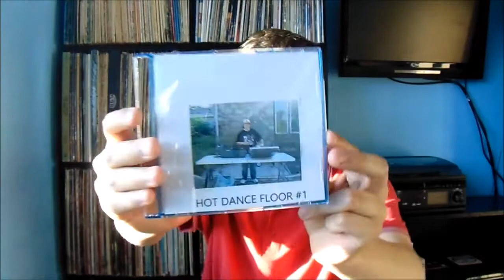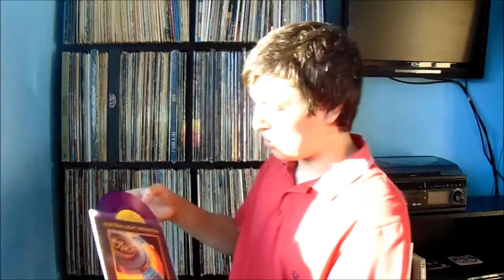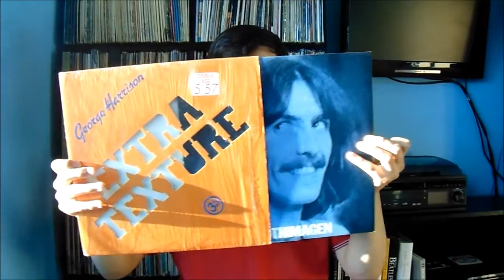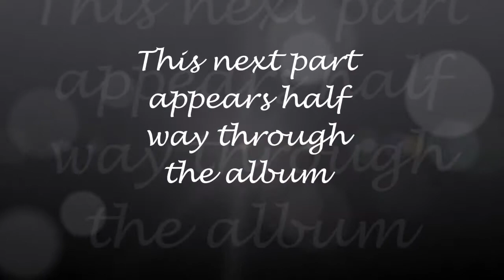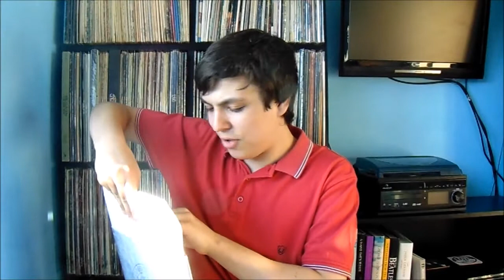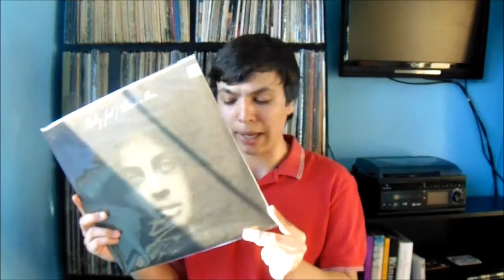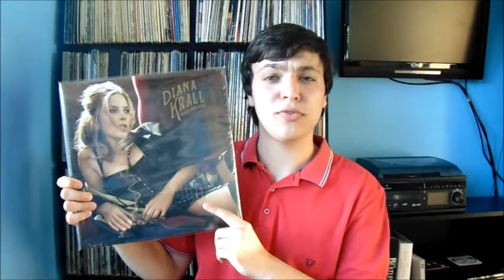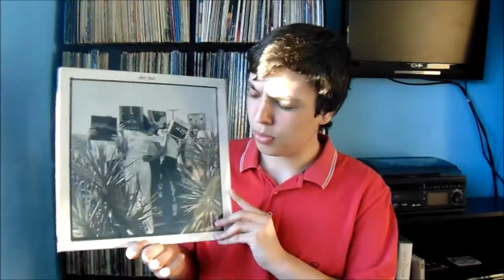Vinyl update 42: VCLT from Trish and James Laubhan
in this video i will be showing all the vinyls i have got in the last couple weeks.